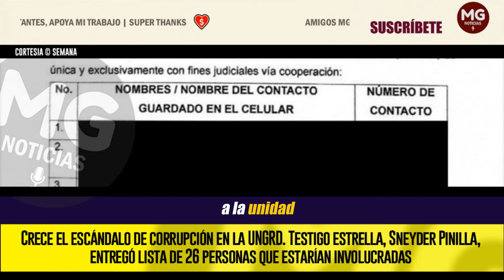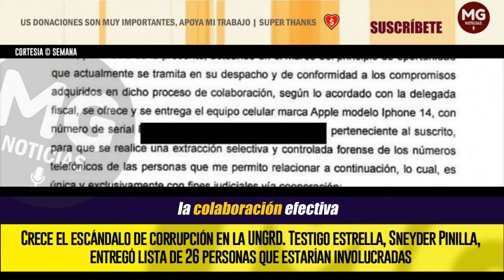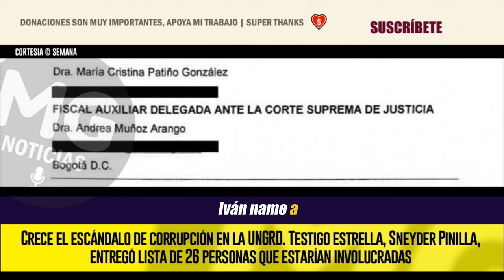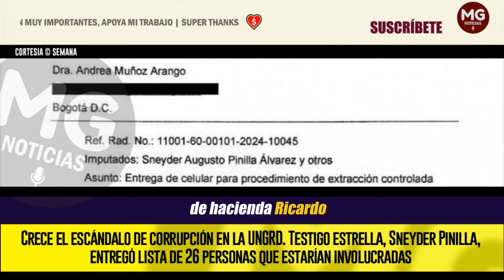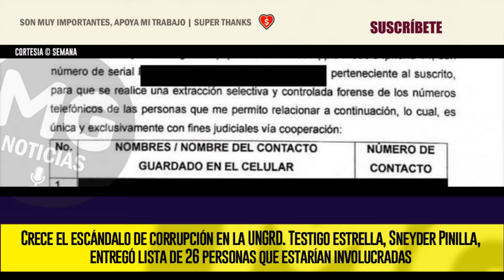ASUSTADOS, NUEVOS SALPICADOS 🔴 Crece el escándalo de corrupción en la UNGRD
Asustados, así están los principales implicados en la corrupción y saqueo a la Unidad Nacional para la Gestión del Riesgo de Desastres (UNGRD). Y no es para menos, la colaboración de los testigos estrella de este caso, Sneyder Pinilla y Olmedo López, ya ha llevado a nuevos responsables a la cárcel, como el caso del otro subdirector, Luis Carlos Barreto, quien trató de ofrecer un soborno para evitar que lo involucraran en escándalo, pero la jugada le salió mal.
SEMANA